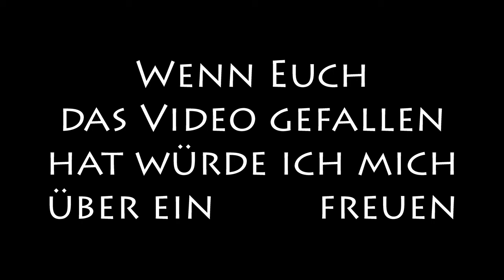Landschaftspark Duisburg Teil II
Landschaftspark Duisburg-Nord in der Dämmerung.
Hexacopter Naza V2 und Gopro Hero 3+